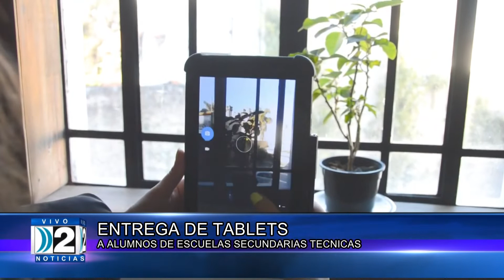26 09 2022 ENTREGA DE TABLETS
El ENACom entregó mas de 600 tablets a alumnos de los ultimos años de la escuela secundaria